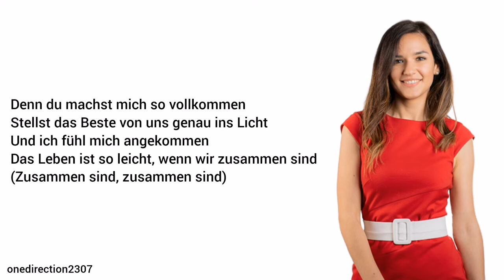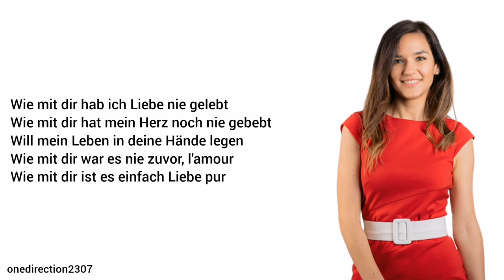Romy Kirsch - Wie mit dir (Lyrics + Pictures)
Song: Wie mit dir
Artist: Romy Kirsch
Release Year: 2021
Album: Leben & L'amour

Music credits to Romy Kirsch.
Lyrics by Romy Kirsch.